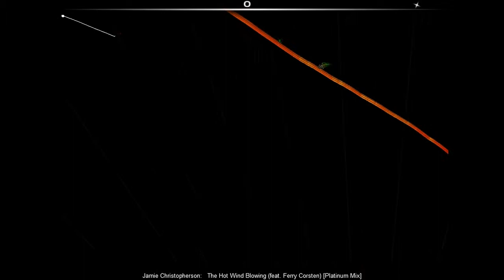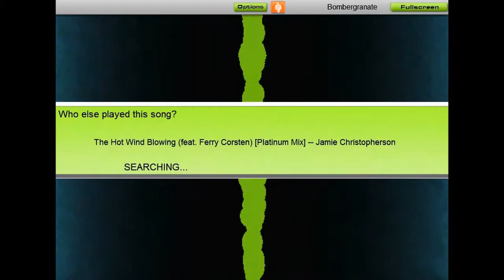Audiosurf: Metal Gear Rising: Revengeance - Hot Wind Blowing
THIS WAS NOT A GOOD IDEA